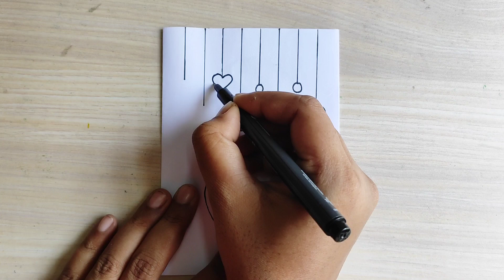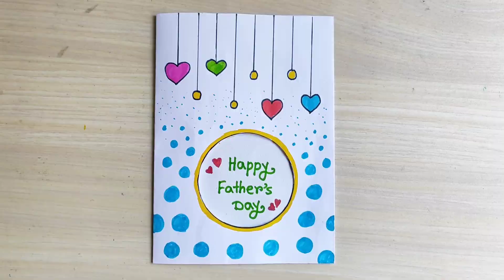Amazing Father’s Day card making | How to make Father’s Day card | Easy Father’s Day card idea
In this video I showed, how to draw a gift for Father’s Day. Father is the best person for each people in the world for every animal. Father day is also the special day for each father. All peoples know the important of father for his/ her life. Each moment father is important. We should respect our father. In this Father’s Day special card drawing video is the gift for every father in the world. This Father’s Day gift card drawing video is beautiful video. Happy Father’s Day to all father all over the world.

                                          @ MNSB inward